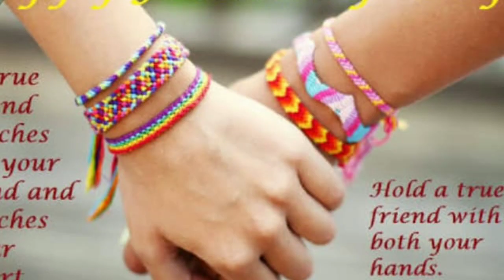Happy Friendship day ... Hostel days r goldan days.. Miss u all..